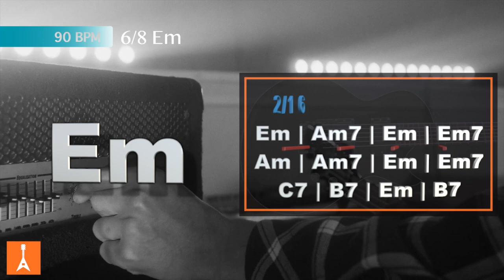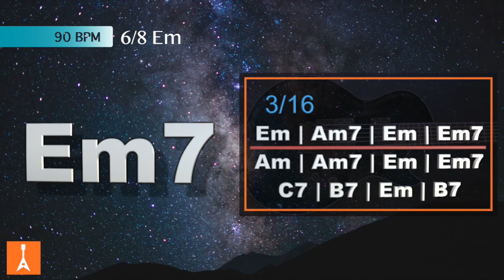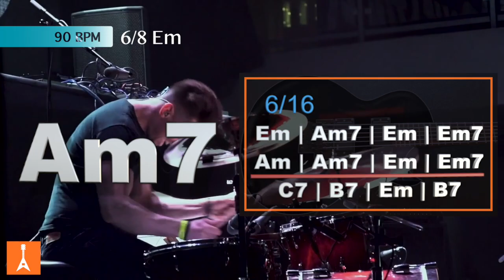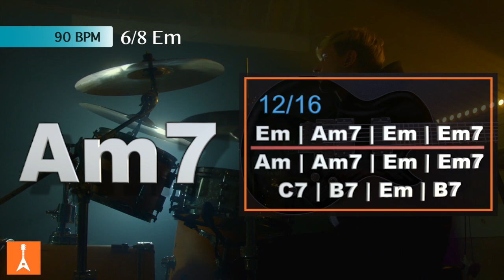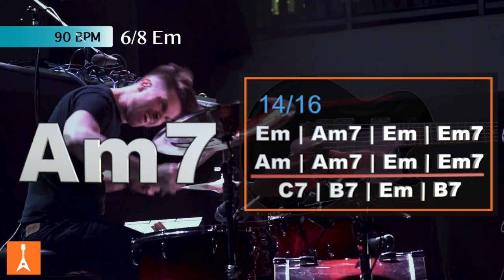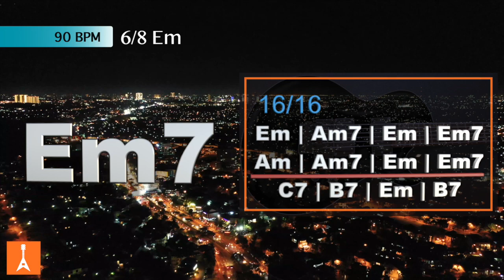109 Dark Blues Rock Backing Track in Em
109 Dark Blues Rock Backing Track in Em